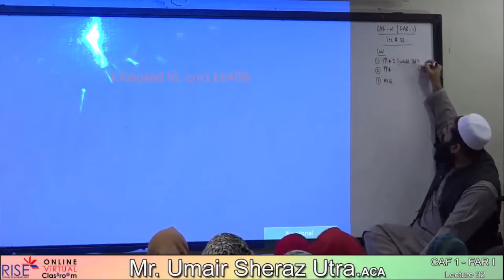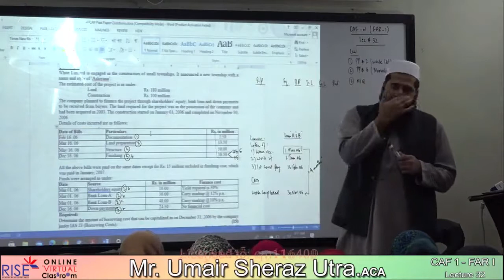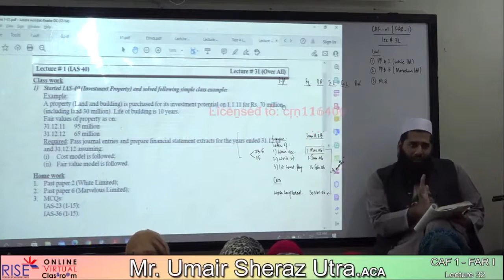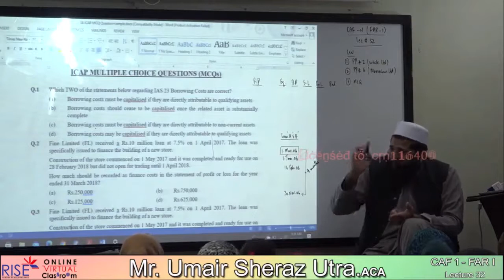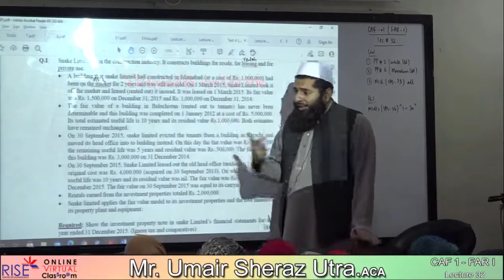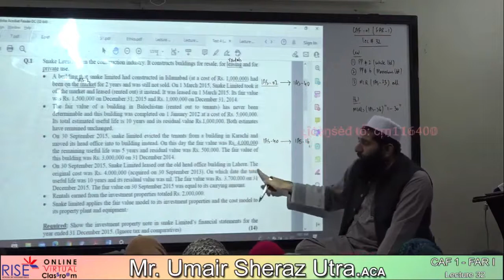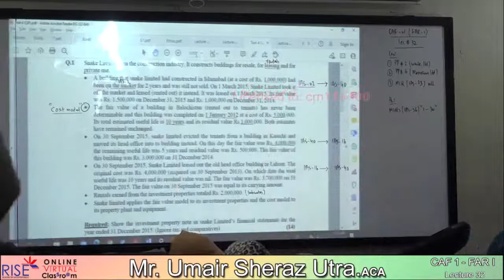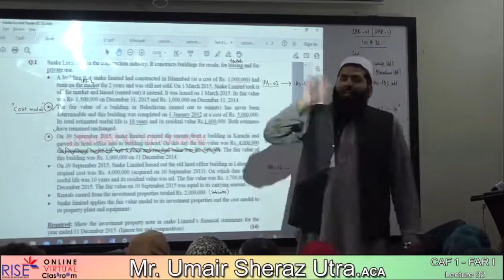FAR 1 32